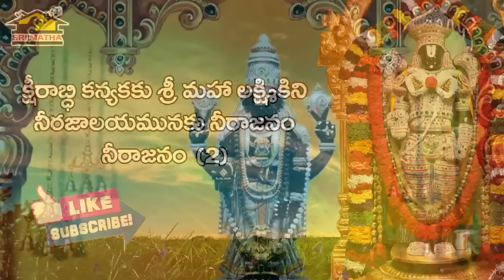Ksheerabdi Kanyakaku With Telugu Lyrics || Annamayya Keerthanalu || Musichouse27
Song : Ksheerabdi Kanyaku
Annamacharya Keerthanalu
Lyrics : Traditional
SIngers : Shivala Sisters
Music Arranged By : Pramod Kumar parisarla
Annamacharya Keerthanalu
Editing : Siddhu Patnana
Studio : Srimatha Digital Recording Studio (Vizag) ..